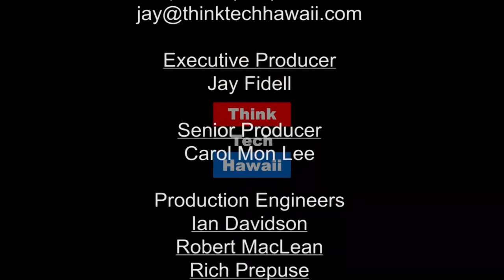Can Crypto Currency Excel Without The Market Excelling? (The Prince of Investment)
This week on the Prince of Investment, James Foytlin shares his knowledge of crypto currency in a discussion to find out if crypto currency can excel when the market isn't.